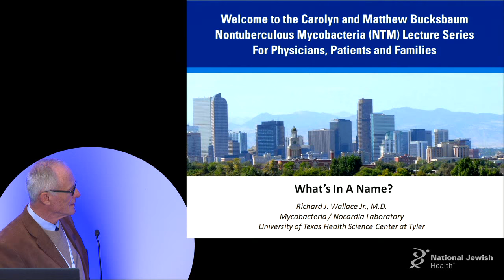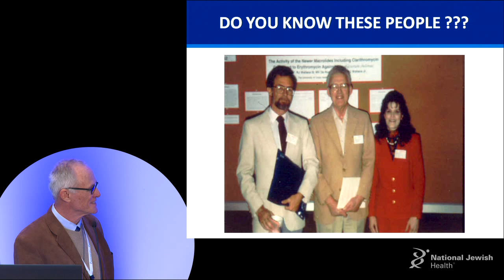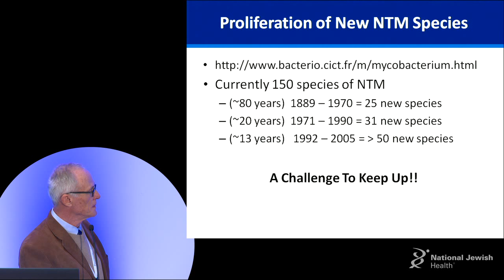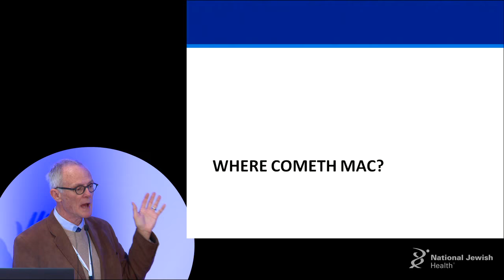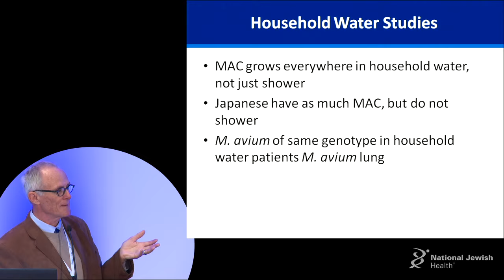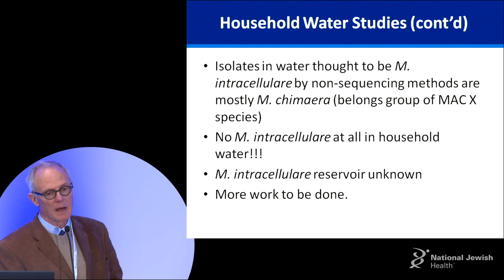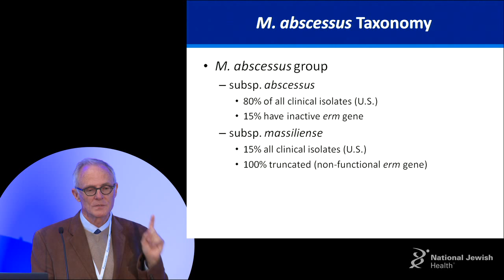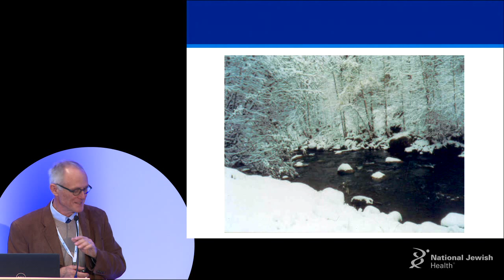Richard Wallace, MD - The Microbiology of NTM - What's in a name?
Dr. Richard Wallace's lecture entitled "The Microbiology of NTM - What's in a name?" from the Carolyn and Matthew Bucksbaum NTM Lecture Series for physicians, patients and families which was held in Denver, CO on May 15, 2015.